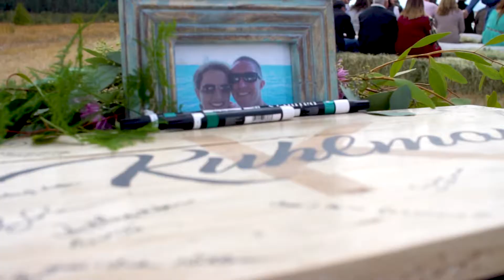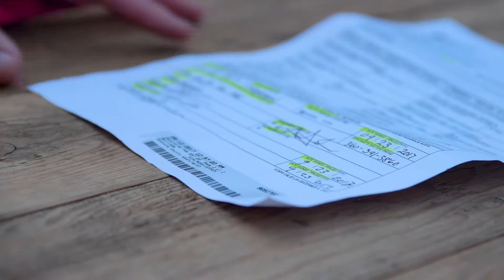Zach and Lacey Kuhlmann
❚ Two Ways

ADAPT— remix, transform, and build upon the material for any purpose, even commercial!
ATTRIBUTION — You must give appropriate credit (name of the artist)